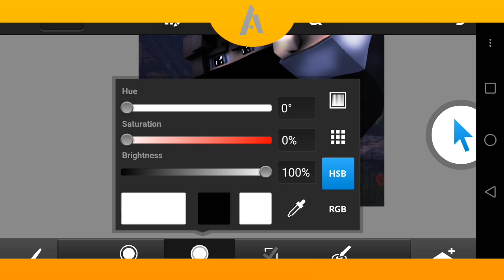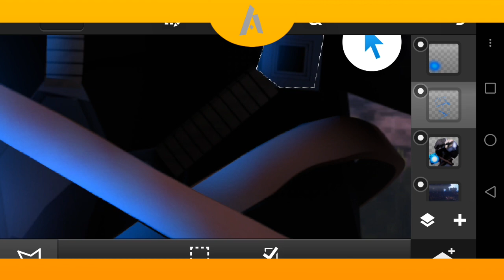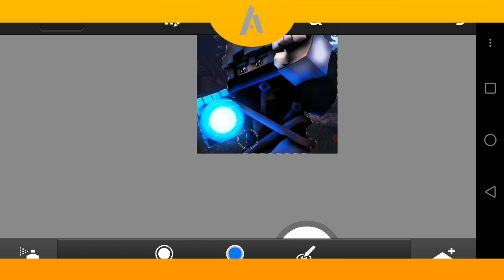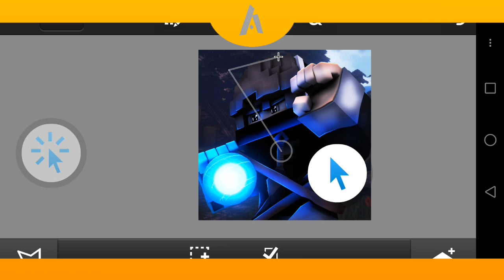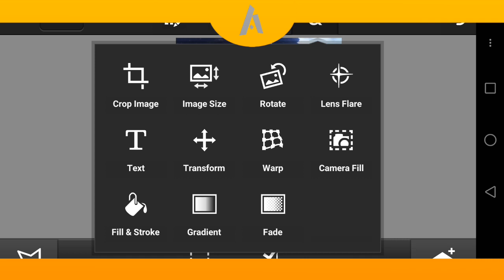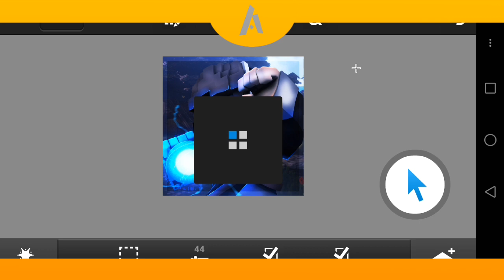Speed art render Minecraft (render for Flickcraft) gfx [PS TOUCH] #5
Yauauauauauauuauayaya

Jika mau liat channel YouTube nya